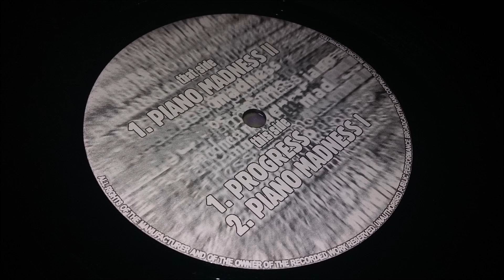Outer Rhythm - Piano Madness I